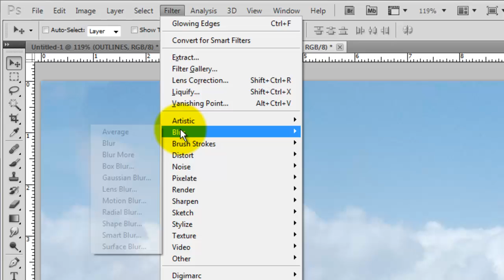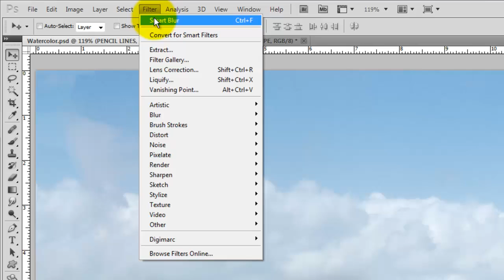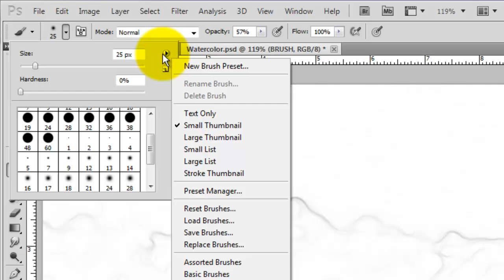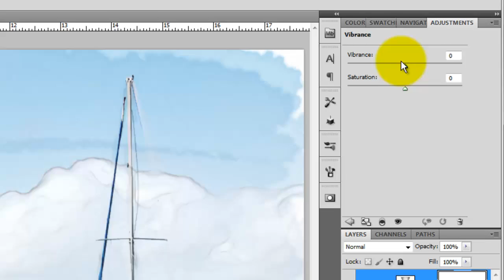Photoshop Tutorial: How to Transform your Photos into Unique, Hand-painted WATERCOLOR Paintings.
Photoshop tutorial showing how to transform photos into unique watercolor paintings. Unlike the canned, watercolor filter which has predetermined effects, the techniques shown in this tutorial allow you to brush in your own strokes giving your paintings nuance and unique beauty.